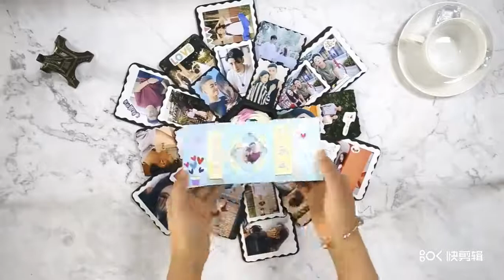Surprise Explosion Box DIY